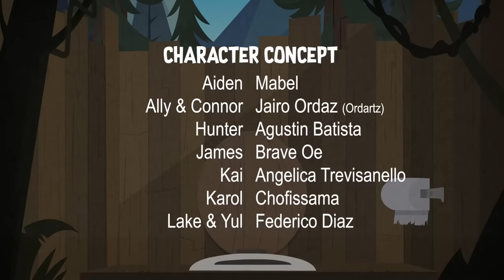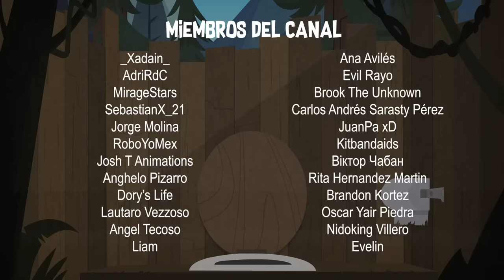🏕️ CAMPAMENTO DESVENTURA 🏕️ Temporada 2 - Episodio 9: Sabotage Bajo Cero (ESPAÑOL LATINO)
¿COMO PUEDES APOYAR?

★ Únete a nuestro Patreon en cualquiera de los niveles, con tu ayuda podemos llegar a la meta mensual y así poder continuar con la producción de esta serie, además que podrás recibir contenido exclusivo dependiendo del nivel.

★ Si no te es posible suscribirte a Patreon, puedes unirte a Miembros del Canal, así podrás apoyar a la producción de la serie, además recibirás una insignia y stickers exclusivos que te diferenciará del resto de susciptores del canal!

También puedes enviar sugerencias de que te gustaría comprar en nuestro instagram